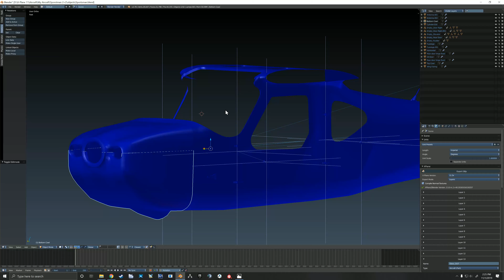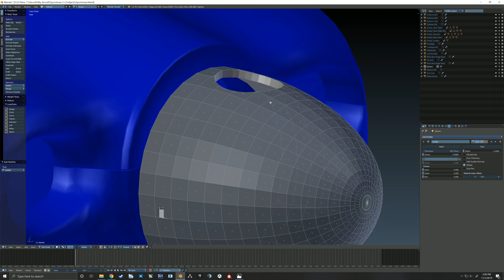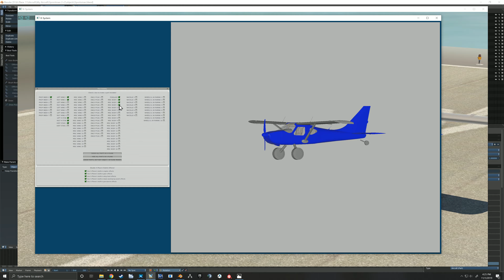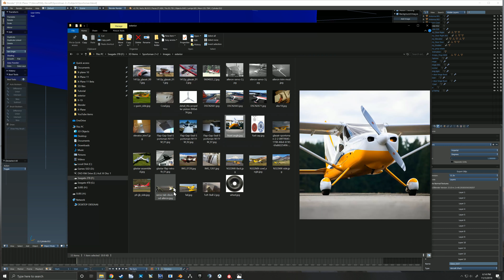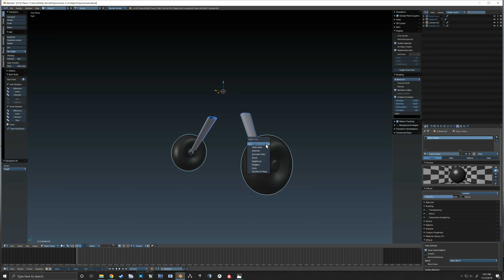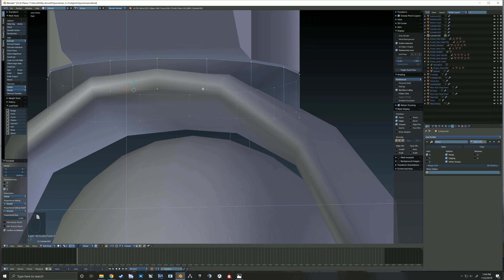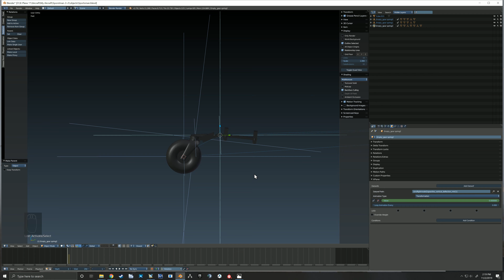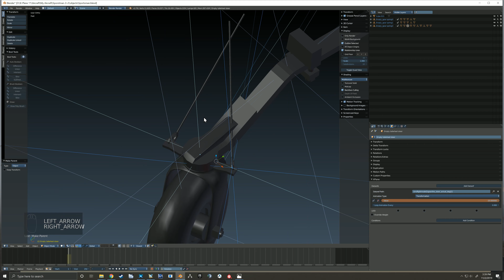How to make an airplane for X-Plane 11 Tutorial #33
Adding the propeller, spinner, and Landing gear along with animations for all. Also some other small detail modeling.

X-Plane 11 tutorial series on how to build an airplane. We will be using X-Plane 11, Plane Maker, Blender and Gimp to build, 3D model,  test, paint and Fly our airplane.
This is a DIY tutorial series for becoming an aircraft developer for x-plane. I hope you enjoy, or at least learn something from these videos.